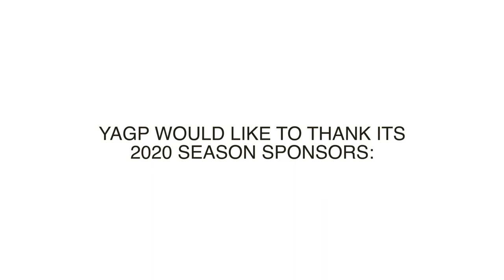Ellie Iannotti Contemporary YAGP Philadelphia 2020 "Dying Swan" Choreography by Telmo Moreira